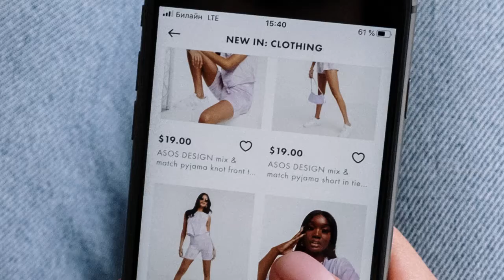Ekspektasi vs Realita Belanja Online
Ekspektasi Vs Realita Belanja online, Gimana pengalaman kalian waktu belanja online ?? Pernah Kecewa gak sih ?? coba critain pengalaman yg pernah kalian alami di kolom comment.

Semoga bermanfaat..
terimakasih 🥰🥰